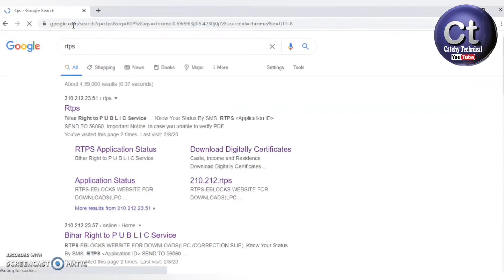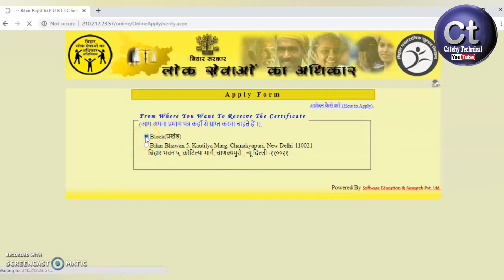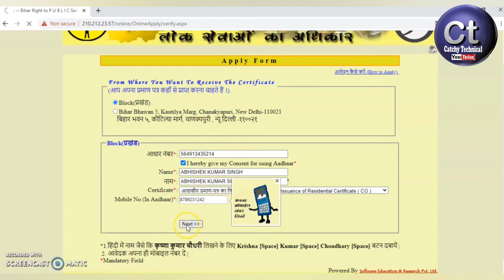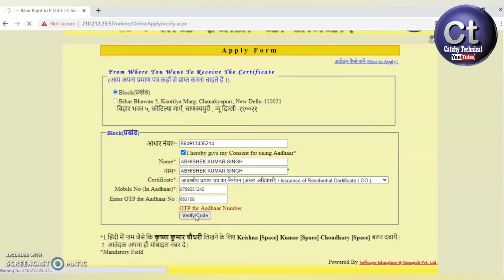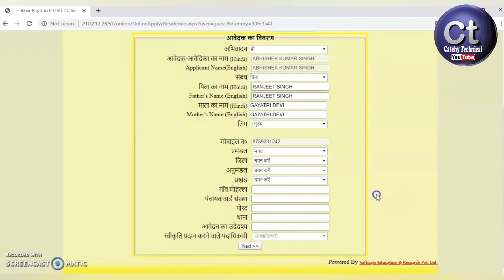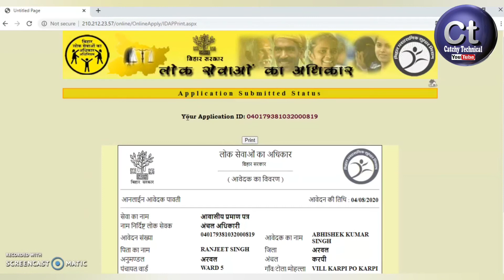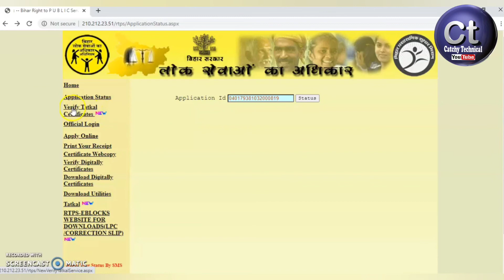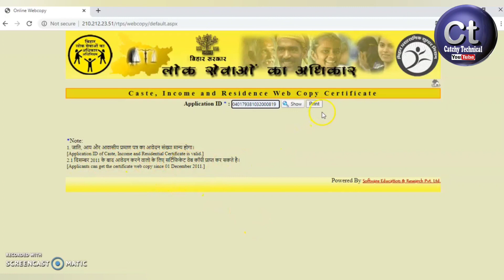Income,Cast,Recidental Certificate Apply Online||जाती,आवासीय,आय प्रमाण पत्र ऑनलाइन अप्लाई कैसे करे?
How to Make Income,Cast,Recidental Certificate Apply Online||जाती आवासीय और आय प्रमाण पत्र ऑनलाइन अप्लाई कैसे करे?

आइए Catchy Technical  चैनल में जाती आवासीय और आय प्रमाण पत्र ऑनलाइन अप्लाई कैसे करे?

 वीडियोस की मदद से इसके बारे में जाने :-

इन सर्टिफिकेट को अप्लाई करने के लिए आपके पास आधार कार्ड और आधार नंबर की जरुरत होगी और उसमे मोबाइल नंबर जुड़ा होना चहिये |

सबसे पहले हम RTPS की साईट पर JAYEGE

इन website में जाने के बाद आपको अप्लाई ऑनलाइन पर क्लिक करना है उसके बाद पूरा prosses को विडियो के माध्यम से पूरा करे

हमारे  Catchy Technical चैनल की वीडियोस की सहायता से prosses को पूरा करे /
फ़ॉलो करे:-